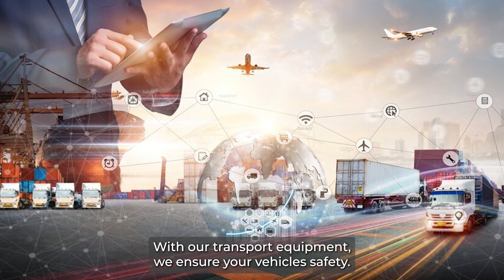Car Shipping In Belvidere | IL Vehicle Shipping | Belvidere Car Transport Services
Don't miss out on the inside scoop on Belvidere Car shipping companies - read our blog post now!

A1 Auto Transport is a trusted car shipping company that provides reliable and efficient services to Belvidere, Illinois. With a strong commitment to customer satisfaction, A1 Auto Transport is an excellent choice for transporting vehicles to this location.

A1 Auto Transport offers a range of car shipping options to meet individual needs and preferences. Whether you require open or enclosed transport, door-to-door or terminal-to-terminal service, they have flexible solutions tailored to your requirements. Their experienced drivers and well-maintained carriers ensure the safe and timely delivery of your vehicle.

Affordability is a key aspect of A1 Auto Transport's services. They offer competitive pricing and strive to provide value for their customers. With their transparent pricing structure, you can have a clear understanding of the costs involved in shipping your vehicle to Belvidere.

A1 Auto Transport prioritizes customer satisfaction and excellent communication. Their knowledgeable and friendly customer service team is available to address any concerns or queries you may have. They provide regular updates on the status of your shipment, ensuring you are informed every step of the way.

Moreover, A1 Auto Transport has extensive experience in the industry. With years of successful car shipping operations, they have built a solid reputation for reliability and professionalism. You can trust their expertise to handle your vehicle with the utmost care and attention.

In conclusion, A1 Auto Transport offers reliable, efficient, and affordable car shipping services to Belvidere, Illinois. With a wide range of shipping options, transparent pricing, excellent customer service, and a proven track record, they are a trusted choice for transporting your vehicle. Whether you need to ship a standard car, luxury vehicle, or even a motorcycle, A1 Auto Transport is equipped to meet your needs and exceed your expectations.